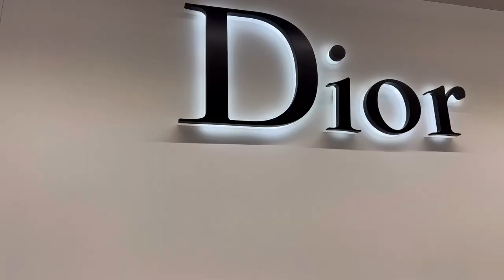Shopping in Paris: Alaïa, Balmain, Dior, Jacquemus, talented designer & Rooftop with the Eiffel Tour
Hello, in this new Paris video I’m sharing with you a bit of what my daily life as a Personal Shopper / Stylist. Shopping in Paris: Alaïa, Balmain, Jacquemus, talented designers & Rooftop with the Eiffel Tour view

I hope you’ll enjoy watching it 😃

✨ About me:

Bonjour, I'm Eve Dupouy. I'm a Personal Shopper / Personal Stylist and Fashion Expert, based in Paris. On this channel, I share with you a bit of my daily life.

Bisous,
Eve